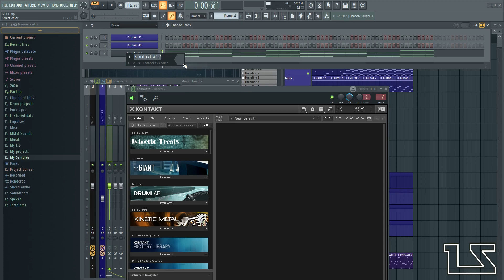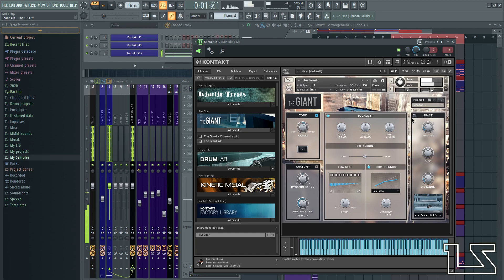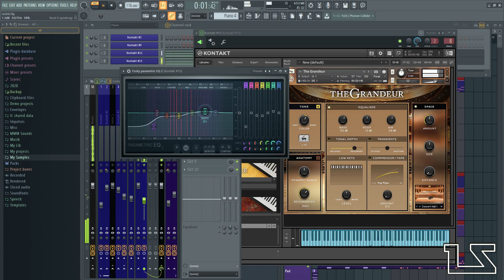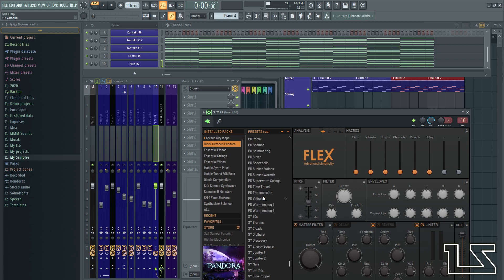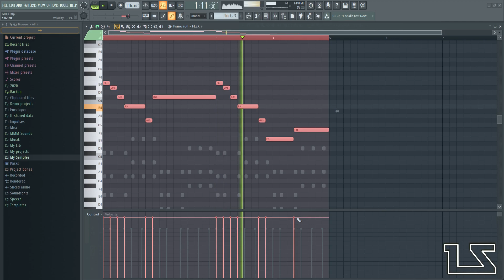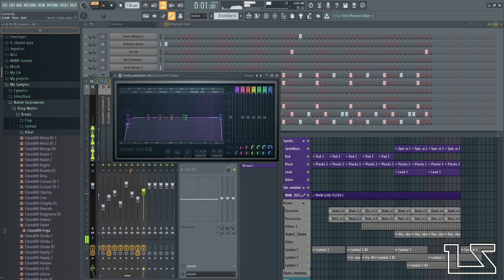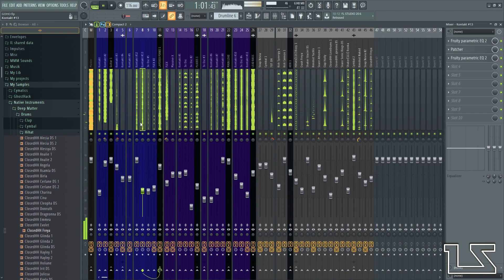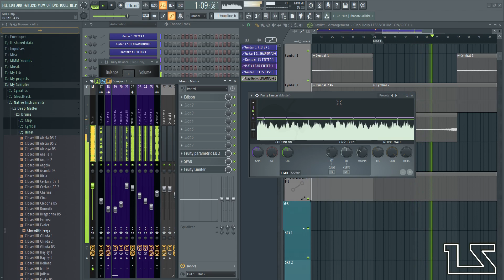One Hour Of Music Production 6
A Layered Piano will be added to the drop today. After that, I will be cleaning up my mix, so it sounds "non-muddy". Using an equalizer for most of the cleaning.